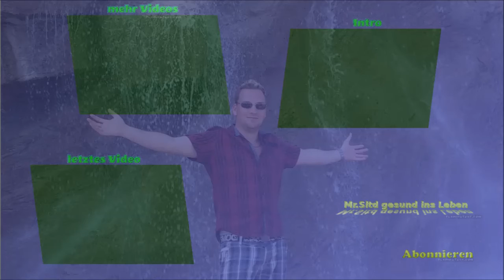Probleme mit Abnehmen trotz Programm - die Lösung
Hi, dieses Video ist eine Ergänzung zu meinem 7 Punkte Video zum Thema abnehmen. Die folgenden Tipps bieten euch zu eurem Programm oder allgemeinen Essverhalten eine kleine Ergänzung, die aber großes bewirken kann.

🍀Meine empfohlenen Nahrungsergänzungsmittel:🍀
ALLE STOFFE SIND FREI VON ZUSÄTZEN

💙Bestes Nahrungsergänzung der Welt💙

💙Zedernnussöl💙 GELD SPAREN Zedernusskernen

💗 Vitamin C Kapseln rein natürlich

💗 Vitamin C Acerola Pulver

💗 (DAS BESTE)

💗 reines OPC ohne Zusätze

💗 OPC Alternative

💗 OPC Pulver (VIEL BILLIGER !!!)

💗 Q10 Coenzym Preis/Leistungssieger
     (Wichtig für dein Herz)

KAPSELSETS

🔷 Kapselbefüller (Preis/Leistung Top

🔷 passende vegetarische Kapseln

KNOCHENAUFBAU + NERVEN

🌸 Vitamin D3 Depot

🌸 Vitamin D3 Tropfen

🌸 Vitamin K2 Kapseln natürliches MK7

🌸 Magnesium Öl "Schmerzfrei Muskulär"

🌸 Vitamin B12 Bioverfügbarkeit

SCHMERZKILLER + ALLGEMEINE N.E.M.

👍 DMSO (BESTES SCHMERZMITTEL)

👍 MSM org. Schwefel (gegen Schmerzen)

👍 Omega 3-6-9 Komplex (Gehirn stärken)

👍 natürliches Jod (Entgiftung von Drogen):

👍 Eisen (für Bluttransport)

👍 Zink + Histidin (für Haut,Haare, Zähne)

👍 Astaxanthin (stärkstes Antioxidants)

👍 Biotin bei Haarverlust (in reiner Form):

👍 Vitamin B Komplex

👍 Allergie Stopp (100%)

SPORT ENERGIE/POWER HELFER

✔️ Spirulina Power (Das absolut Beste)

✔️ L - Carnitin (Power für deine Zellen)

✔️ L - Arginin (Entspannung für die Venen):

KOMPLETTE ENTGIFTUNG DES KÖRPERS auch SCHWERMETALLE

🌱 Chlorella Alge (leitet alle Gifte aus)

🌱 Koriander(löst auch festsitzende Gifte)

🌱 Bärlauch (leitet Gifte vollständig aus)

🌱 Die Wunder Alge (sehr stark)

🌱 Kurkuma (entzündungs, schmerzhemmend):

🌱 Oregano Öl (VORSICHT STARK)
     stärkstes natürliches Antibiotika

     natürliches Antibiotika

DARMREINIGUNG und DARMBAKTERIEN AUFBAU

🌸 Vita Biosa (gesunde Darmbakterien)

🌸 DAS BESTE Gesteinsmehl (Bentonit)

🌸 Ur - Salz (alle wichtigen Mineralien)

🌸 Durchfall (perfekt für unterwegs)

🌸 Natron 5kg (Angebot)

BÜCHER:

⭐ Vitamin D3 Hochdosiert "Jeff T. Bowles"

⭐ Vitamin B12 Volkskrankheit "Thomas Klein":

⭐ Jod: Schlüssel zur Gesundheit:

WAS BENUTZE ICH IM HAUSHALT:

🍁 MEIN ULTIMATIVER MIXER

🍁 DER BESTE ENTSAFTER (viel Ertrag)

🍁 DIE GLÄSER ZUM FRISCHHALTEN (BPA frei)

🍁 MEIN DESTILLIERGERÄT

🍁 MEIN BARFUßSCHUHE

🍁 MEINE EDLE KARAFFE

🍁 VIEL VIEL BESSERER SCHLAF

GEHEIMTIPP: WAHRE ERLEUCHTUNG:

Wenn ihr über den Link etwas bestellt, werde ich an einer Provision beteiligt und ihr unterstützt damit meinen Kanal, wofür ich euch sehr dankbar bin. Für euch entstehen dabei keine Kosten. Alles Liebe euer Sitd.